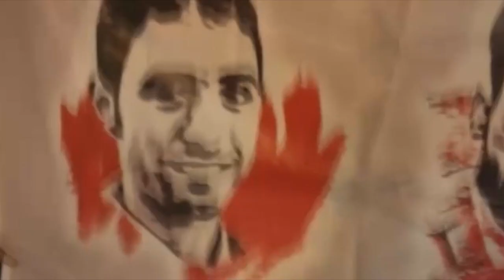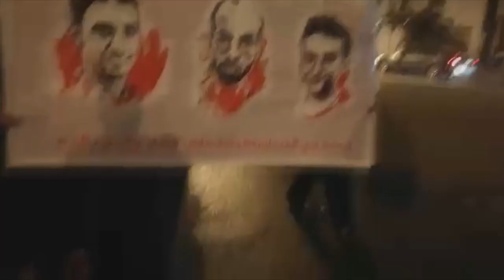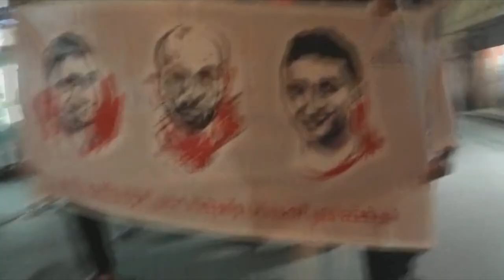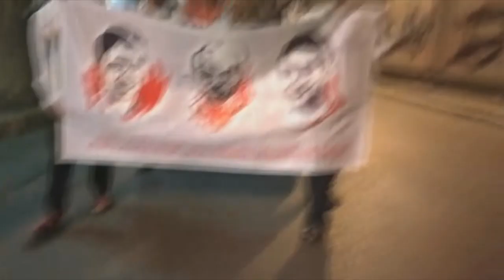تظاهرة في البلاد القديم تحت شعار "إعدام الشهداء" استمراراً في الغضب وفاءً للشهداء 24/1/2017